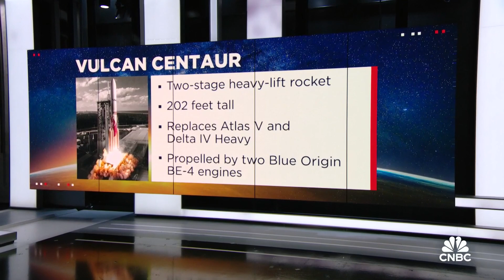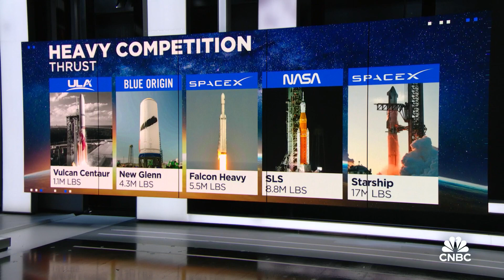ULA's powerful new 'Vulcan' rocket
CNBC's Morgan Brennan joins 'Power Lunch' to discuss ULA's powerful new rocket as space travel competition increases.